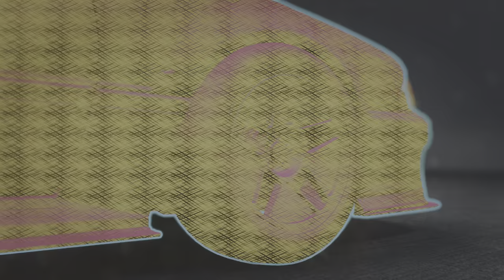Need for Speed Unbound - Вторая Неделя